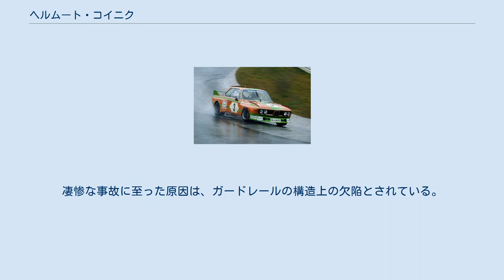ヘルムート・コイニク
ヘルムート・コイニク（Helmut Koinigg, 1948年11月3日 - 1974年10月6日）は、オーストリア・ウィーン出身のレーシングドライバーである。
ヘルムート・コイニグと表記されることもある。
 ニュルブルクリンクでBMW アルピナ・3.0 CSLを駆るコイニク（1974年7月13日） フォーミュラ・スーパーヴィー、フォーミュラ・フォード、ツーリングカーなどで活躍。
ル・マン24時間レースにも参戦経験がある。
 1974年8月17日、ブラバムのマシンを使用するプライベーターチーム・スクデリア・フィノットから、地元である第12戦オーストリアGPにエントリー。
しかし、この際は予選落ちに終わっている。
9月22日、第14戦カナダグランプリからは、ドライバーが移籍しシートの開いていたサーティース・チームから参戦。
予選を22位で通過し、10位で完走した。
 デビューから2週間後、ワトキンズ・グレン・サーキットにて開催された最終戦アメリカGPにも参戦したコイニクは、予選を23位で通過、2戦連続の決勝進出を果たした。
しかし迎えた10月6日の決勝中、10周目のチュート・カーブでサスペンショントラブルに見舞われた。
 曲がらないまま三段ガードレールに接触したマシンは、跳ね返ることなくそのままガードレール最下段を突き破って直進し、別箇所のガードレールに激突してようやく停止した。
この事故で、コイニクはマシン上部もろとも首を切断され即死した。
凄惨な事故に至った原因は、ガードレールの構造上の欠陥とされている。